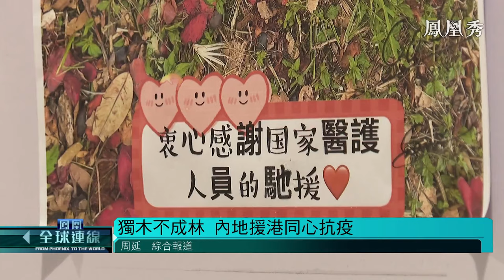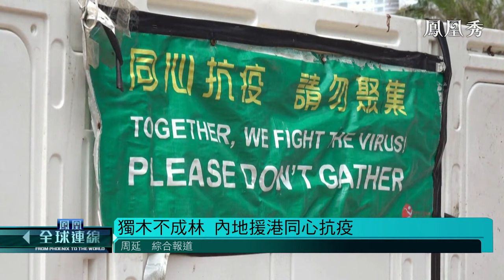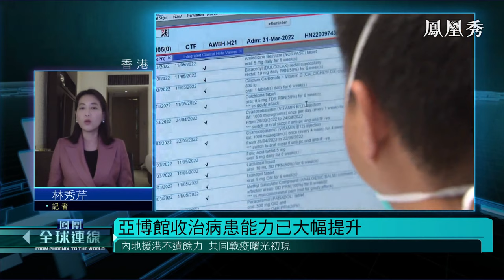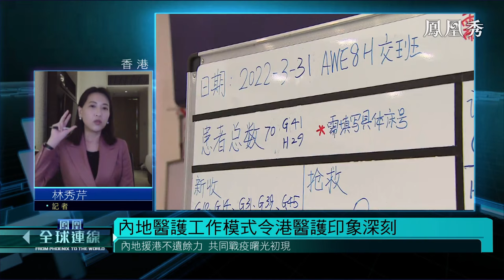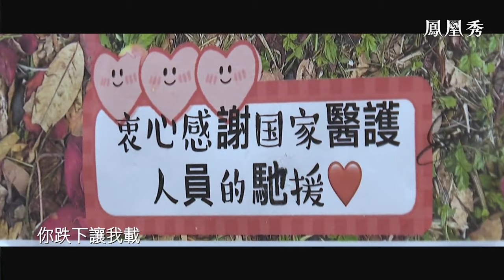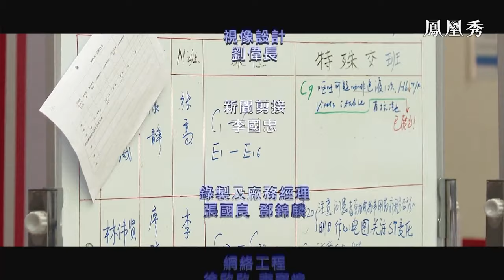香港疫情考驗政府能力：內地援港同心抗疫 中醫發揮了何種作用？《鳳凰全球連線》20220404【下載鳳凰秀App，發現更多精彩】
第六屆香港特區行政長官開始提名，正式選舉日期定在5月8日。當下香港抗擊疫情依舊是重中之重，考驗著特區政府的能力。而中央援港抗疫中醫專家組組長仝小林表示，在與特區政府、中醫藥界和西醫同行深入溝通，加上相對全面的調研後，達成共識：將繼續把減少死亡、減少重癥和減少感染，優先處理老年患者和疫苗接種為工作重點。同時將“三易”（易懂、易行、易得）作為落腳點，使中醫持續造福香港市民。